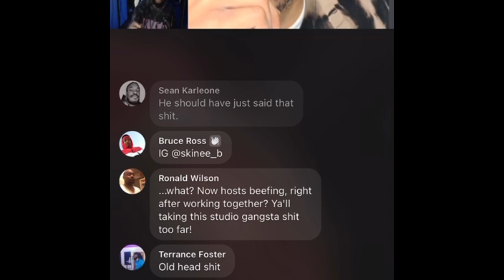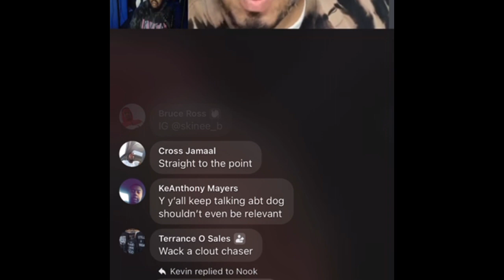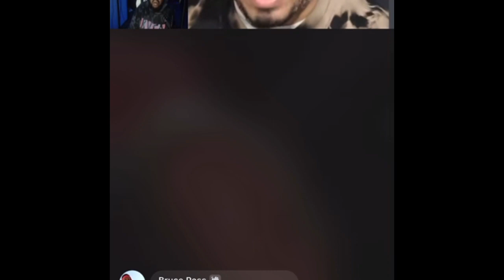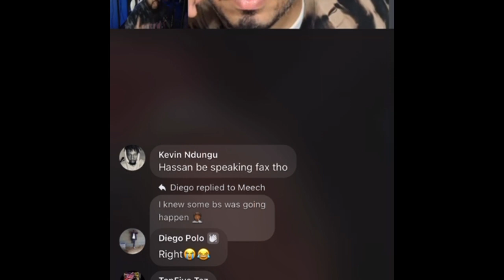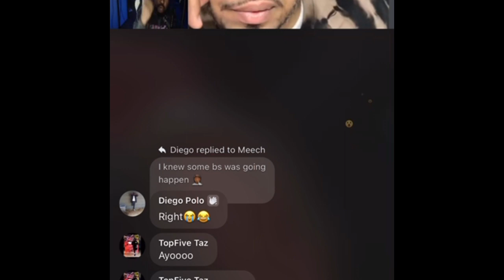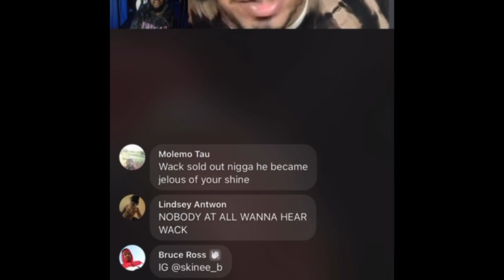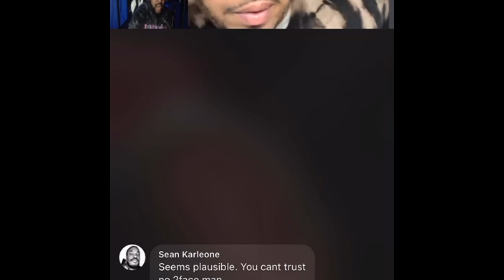Hassan Campbell exposes (Wack 100) “Nipsey Hustle is gay” story PART 1